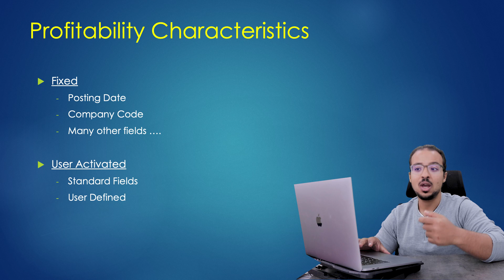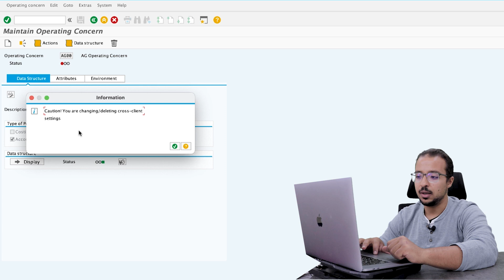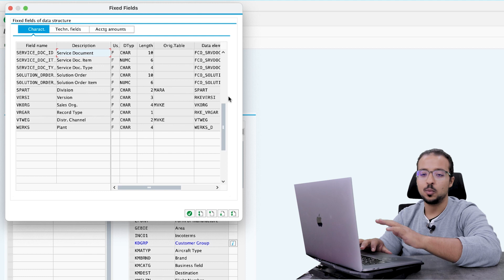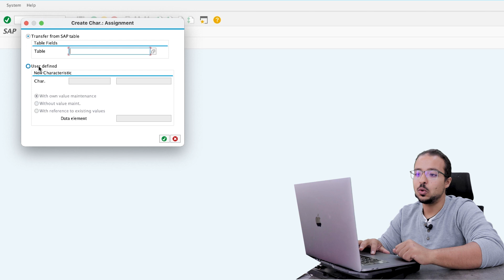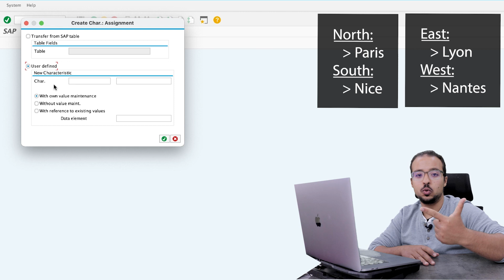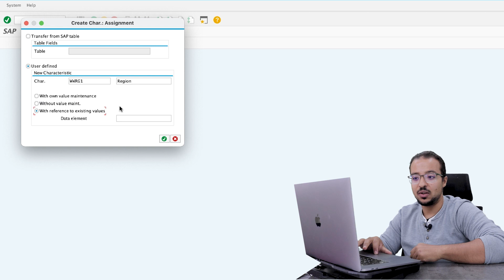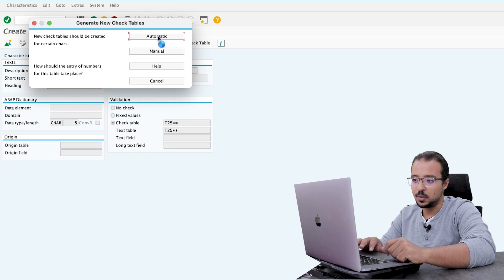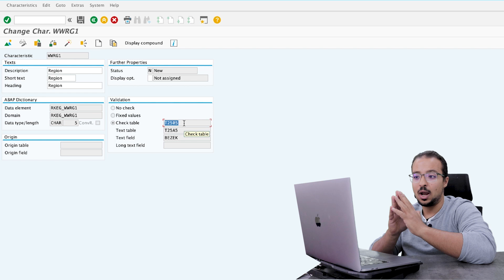S4HANA Profitability Analysis (6): Define COPA Characteristics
Accounting Based Profitability Analysis (COPA) is called Margin Analysis in SAP S4HANA, in this video I explain the profitability characteristics, the different types,  and how to define them.